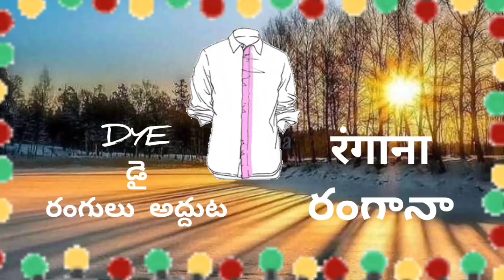school assembly use daily words 100days for 6th to10th #14/12/2021 DAY-28👆🏾